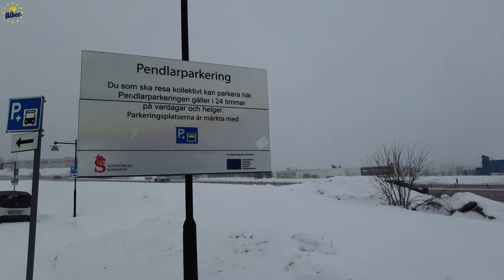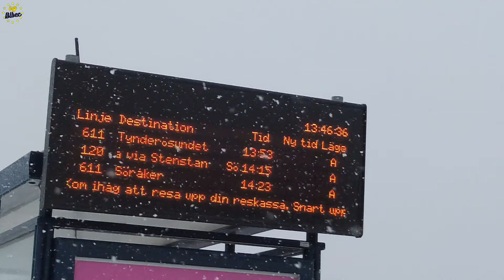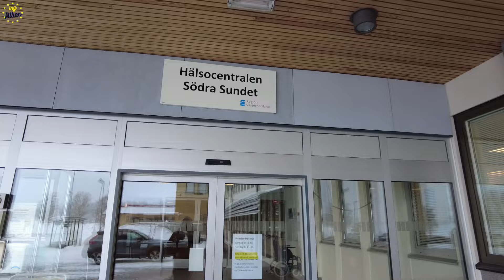VLOG z NEMOCNICE I NAROZENINOVÁ PÁRTY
Koupil jsem kytku, vzal Mirku ns oběd a mám pro vás vzkaz.